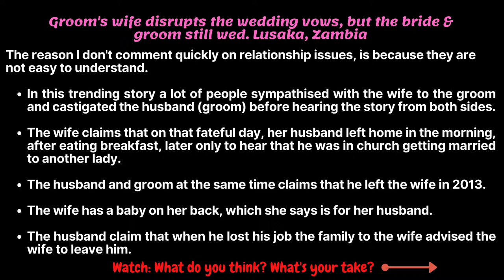Trending: Groom's Wife Disrupts Wedding // Why My Late Take on This // Lusaka, Zambia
Trending right now, "groom's wife disrupts wedding", is the story of the Lusaka man who left his wife and kids at home in the morning to go and wed another lady in the afternoon. In this video, I give my opinion on the story. What is your take? Share with me in the comment section below.

LIKE this video to let me know that you enjoyed it!
COMMENT and let's get talking

LOVE YOU & PEACE